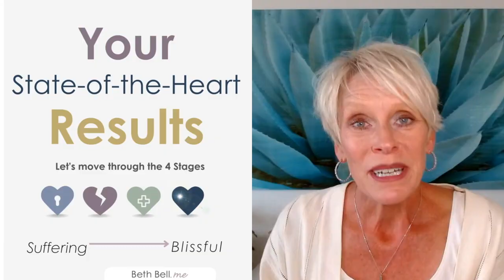WARNING: This Office Romance Could Ruin Your Career Forever!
Do you have a relationship issue that’s causing heartache or distress?
Here are 3 ways we can work together that cater to your unique needs
✨*Book a 1:1 or Couples Session to work through issues causing heartache. Together, we’ll uncover what’s at the core of the confusion to move from suffering to bliss.

❤️ *Take the STATE-OF-THE-HEART Assessment and find out your state of heart. Receive a summary of the condition of your heart along with insights to heal or shine your light brighter

✍️ *APPLY for the AWAKEN Inner Wisdom Membership – A sacred sanctuary to go deeper into upgrading and transcending limiting beliefs.

I’ll provide intuitive insights to YOUR QUESTION on my LIVE show 🎥 on SUNDAYs at 11:11 AM PT. Submit here 👉🏽

I’m here to help you TRANSFORM heartbreak into LOVE LESSONS, move through self-judgment to unconditional LOVE, FEEL the SPARK OF ROMANCE without fear, OVERCOME LONELINESS, and ultimately LIVE YOUR SOULs PLAN! Let’s stay in touch!

ABOUT BETH BELL
Sage I Storyteller I Speaker

Beth brings sage wisdom from decades of deep diving into all things spiritual. Her life experiences have culminated into a passion for empowering others to dive into healing their hearts to awaken inner wisdom.

Previously, Beth Bell spent over 15+ years as a marketing executive leading strategic brand planning and more for the pharmaceutical industry. She left her corporate career to become a flower whisperer and own her deeper purpose of “pollinating the planet with love.” As an entrepreneur, she’s designed a line of handcrafted silver jewelry made in Bali.